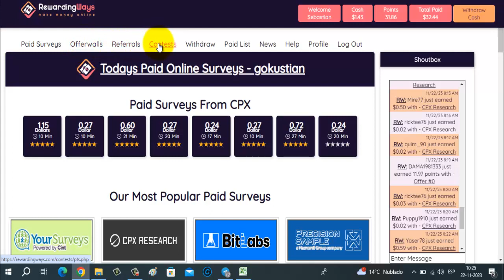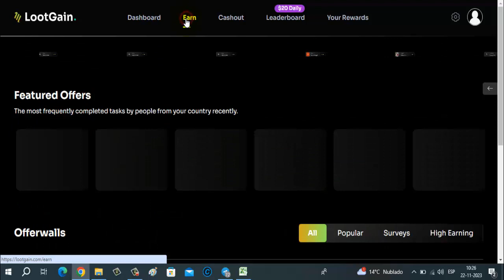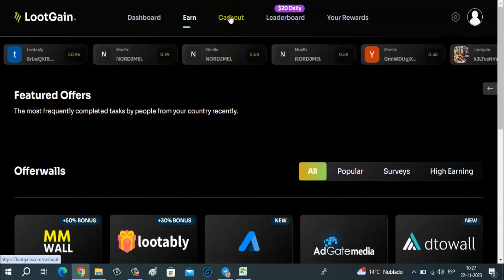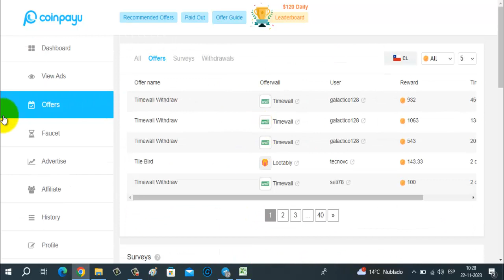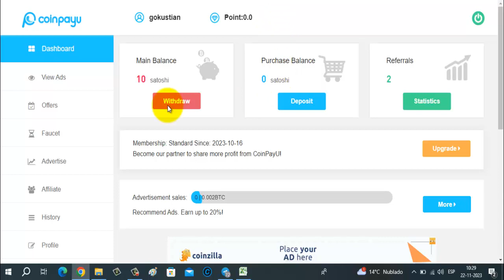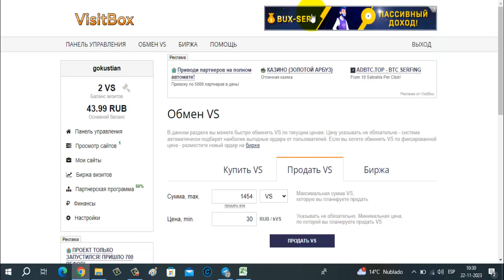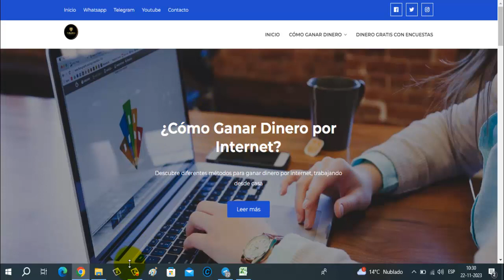4 Sitios para GANAR DINERO SIN SALIR DE CASA (Accede Pronto)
4 Plataformas para GANAR DINERO SIN SALIR DE CASA (Accede Pronto)